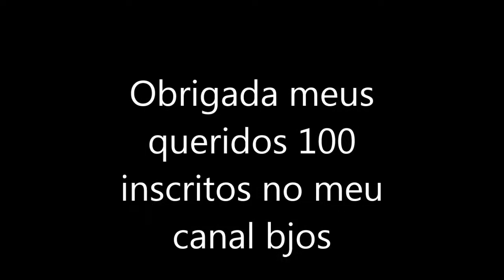Comemoração dos meus 100 inscritos obrigada meus amores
Meu instagram:rodriguese213